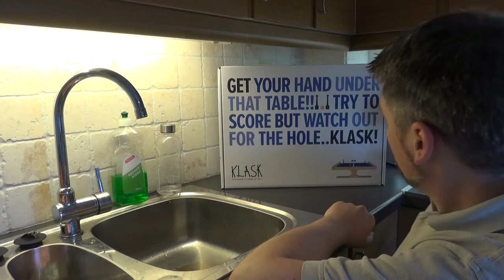Brettspill med Takras: Klask